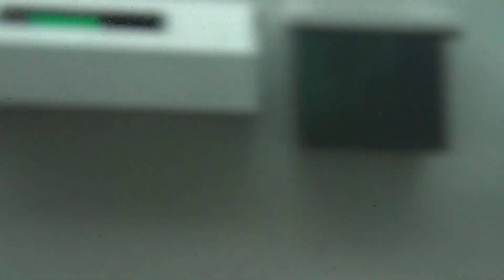あおなみ線側面展望 名古屋～金城ふ頭(右)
金城ふ頭までの側面展望です。
少し声が入っています。